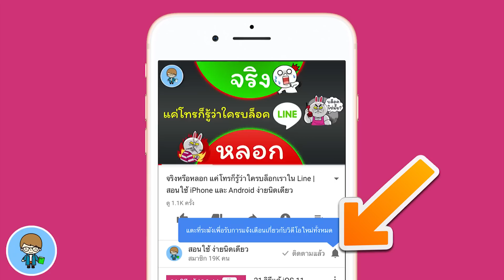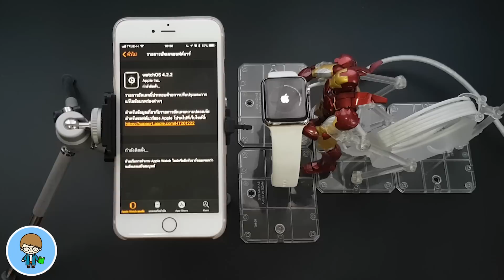watchOS 4.2.2 ตัวเต็มมาแล้ว วิธีอัพเดต watchOS ง่ายนิดเดียว | สอนใช้ Apple Watch ง่ายนิดเดียว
นอกเหนือจากการอัพเดต iOS บน iPhone และ iPad แล้ว Apple ยังทำการอัพเดต watchOS สำหรับ Apple Watch อย่างต่อเนื่องด้วยครับ ล่าสุด watchOS ตัวเต็ม 4.2.2 ก็เปิดให้ผู้ใช้ทั่วไปได้ดาวน์โหลดกันแล้วครับ

ขั้นตอนการอัพเดตก็ไม่ยากครับ คล้ายๆ กับการอัพเดต iOS ไปชมกันครับ 🍎

🌟 วิธีใช้งาน Apple Watch ทุกเรื่องน่ารู้ ดูได้ที่นี่

🌟 iOS 11.3 ให้คุณเลือกได้ระหว่างความเร็วหรือแบตเตอรี่ | สอนใช้ iPhone ง่ายนิดเดียว
🌟 วิธีฟังเพลงบน YouTube แบบปิดหน้าจอ บน iPhone iOS 11 & 10 ง่ายฟรี ไม่ต้อง เจลเบรค 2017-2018
🌟iOS 11.2 ตัวเต็มมาแล้ว อัพเดต iOS 11.2 ทำเองได้ ง่ายนิดเดียว | สอนใช้ iPhone ง่ายนิดเดียว
🌟 เพิ่มปุ่ม Home บน iPhone X ง่ายนิดเดียว ทำได้ใน 1 นาที | สอนใช้ iPhone ง่ายนิดเดียว
🌟 iOS 11.1 ตัวเต็มมาแล้ว วิธีอัพเดต iOS 11.1 ทำเองได้ ง่ายนิดเดียว | สอนใช้ iPhone ง่ายนิดเดียว
🌟 มีอะไรใหม่ ใน iOS 11.1.1 ตัวเต็ม แก้ไขปัญหา Siri งอน พูดด้วยก็ไม่ยอมพูดด้วย | สอนใช้ง่ายนิดเดียว
🌟 Control Center โฉมใหม่ใน iOS 11 ปรับได้ ใช้คล่อง ต้องลอง | สอนใช้ iPhone ง่ายนิดเดียว
🌟 วิธีฟังเพลงบน YouTube แบบปิดหน้าจอ บน iPhone iOS 11 & 10 ง่ายฟรี ไม่ต้อง เจลเบรค 2017
🌟 ซ่อนรูป ซ่อนวิดีโอ หรือล็อคใส่รหัสป้องกันแอบดูใน iPhone ง่ายนิดเดียว ฟรี ไม่ต้องลงแอพ ไม่ต้องเจลเบรค
👍 ลบประวัติการแชททั้งหมดในแอพ Line ง่ายนิดเดียว
👍 สอนใช้ง่ายนิดเดียว ฮัลโหล ใครโทรมา ให้ iPhone พูดชื่อ คนโทรเข้าได้เลย